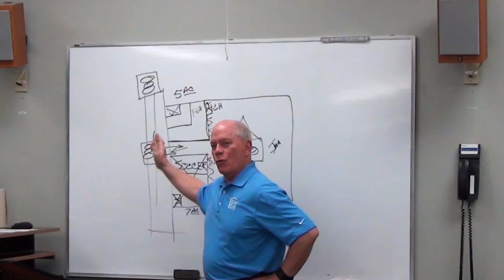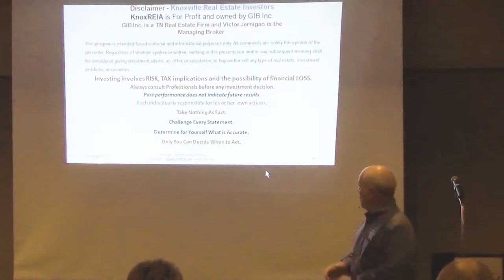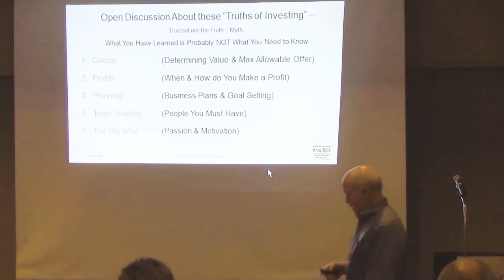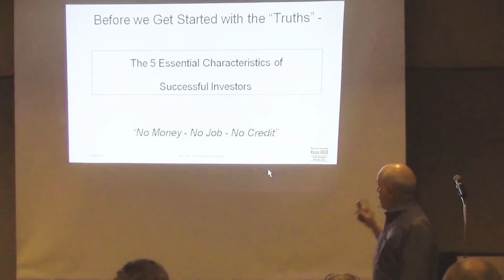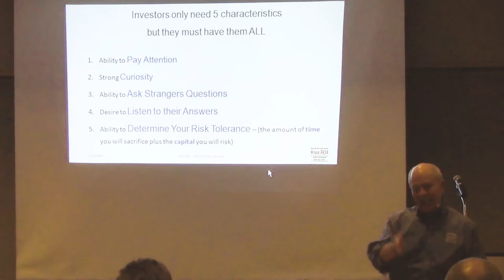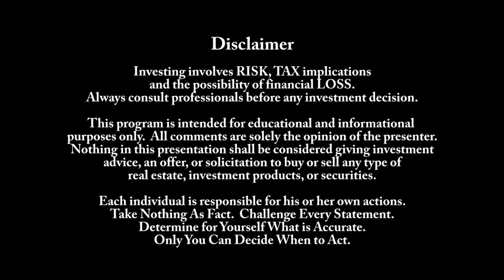Real Estate Investing - Five Characteristics Of Real Estate Investors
This is a part of the presentation that Victor Jernigan made to the Nashville Real Estate Investors Association on September 14, 2015 regarding Truths of Investing.  This portion covers the five characteristics of successful real estate investors.